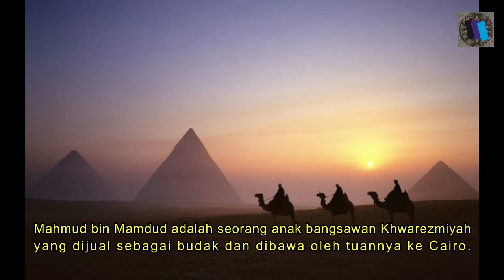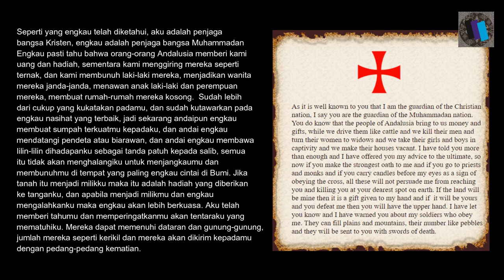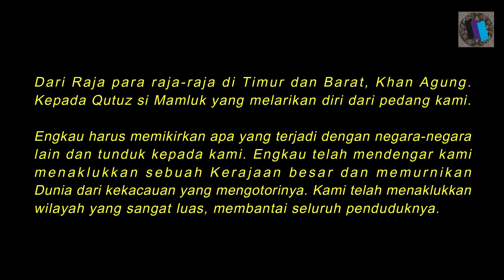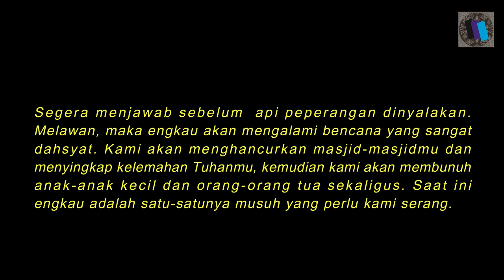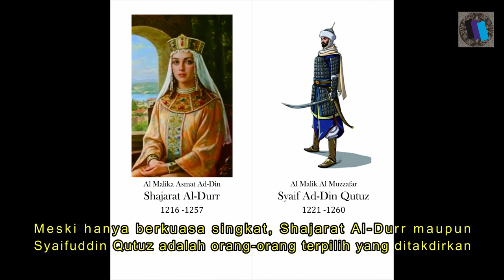Shajar Al Durr, Syaifuddin Qutuz dan Baibars. Dari hamba sahaya menjadi Sultan penyelamat Tanah Suci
Di saat Dunia Islam terancam oleh serbuan Bangsa Mongol dan juga Tentara Salib ketujuh, di saat Kekhalifahan Abbasiyah dan kerajaan-kerajaan Islam lainnya satu persatu runtuh, tanpa diduga 3 tokoh kemudian muncul sebagai penyelamat. Mereka yang awalnya adalah tawanan saat Pasukan Mongol menyerbu negara mereka, dijual sebagai hamba sahaya ke Mesir, kemudian hari menjadi pendiri Kesultanan Mamluk di Mesir dan memimpin Dunia Islam menghadapi musuh-musuh yang berniat menghancurkan.

Shajar Al Durr adalah seorang hamba sahaya asal Armenia yang dibeli dan dinikahi oleh Pangeran sekaligus Amir Damaskus saat itu, yang kemudian menjadi Sultan Dinasti Ayyubiyah Mesir, As-Salih Ayyub. Saat Sultan As-Salih Ayyub jatuh sakit dan kemudian wafat bersamaan dengan datangnya serangan Pasukan Salib ke-7 yang dipimpin oleh Raja Louis IX dari Perancis, Shajar Al Durr berinisiatif merahasiakan sementara kematian suaminya dan menjadi pelaksana kekuasaan. Pasukan Mamluk yang dipimpin oleh Jenderal Baybars, Aybak, Qutuz dan Qalawun berhasil mengalahkan Pasukan Salib dalam Pertempuran Al Mansurah dan menggagalkan rencana mereka merebut Cairo. Shajar Al Durr sempat diangkat menjadi Sultana Mesir dan penguasa Dinasti Mamluk yang pertama. Ia turun tahta setelah beberapa bulan dan mengangkat Aybak sebagai Sultan Mamluk Mesir.

Syaifuddin Qutuz adalah seorang Pangeran asal Kerajaan Khwarazm, yang ditawan saat Mongol menyerbu negerinya dan dijual sebagai hamba sahaya. Ia dibeli oleh seorang asal Mesir dan dibawa ke Cairo untuk dilatih sebagai Prajurit Mamluk (tentara budak). Ia menjadi seorang perwira Mamluk yang dipercaya dan diandalkan oleh Sultan Aybak. Sepeninggal Sultan Aybak dan Shajar Al Durr, Syaifuddin Qutuz mengambil alih kekuasaan di Mesir dan memimpin pasukannya mengalahkan Pasukan Mongol yang dipimpin Kitbuqa Noyan dalam Pertempuran Ain Jalut tahun 1260.

Al Malik Az-Zahir Rukunuddin Baybars Al Bunduqdari berasal dari suku Kipchak Turki di Kaukasus yang juga bernasib sama, ditawan oleh Mongol dan djual sebagai budak ke Mesir dimana ia kemudian menjadi prajurit Mamluk. Kecerdasan dan kemampuan militernya membuat karir Baybar melesat dan ia pun dipercaya memimpin pasukan Mamluk mengalahkan Pasukan Salib di Al Mansurah. Sempat berkonflik dengan Sultan Aybak dan bergabung dengan An Nasir Yusuf, Amir Damaskus. Saat Mongol merebut Damaskus, Baybars kembali ke Mesir menjadi Jenderal Mamluk di bawah Sultan Qutuz yang mengalahkan Mongol dalam pertempuran Ain Jalut. Setelah kematian Qutuz, Baybars naik menggantikan menjadi Sultan Mamluk Mesir. Kepemimpinannya membawa Dinasti Mamluk menjadi Kerajaan yang terkuat di Mediterania Timur. Ia berhasil merebut kembali wilayah-wilayah yang tadinya dikuasai Mongol maupun Kerajaan-Kerajaan Salibis di Palestina maupun Syiria.